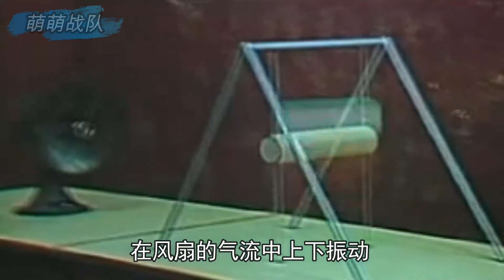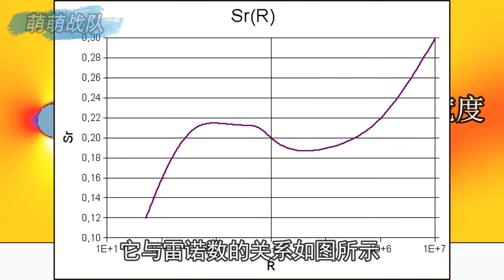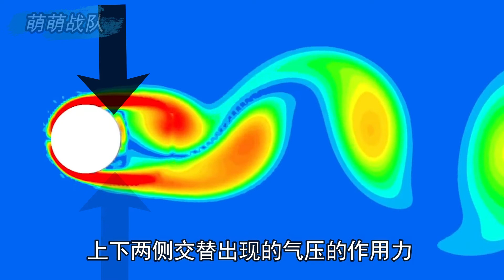355米大厦为何晃动摇摆？揭秘推动大楼的隐形巨手 【萌萌战队】